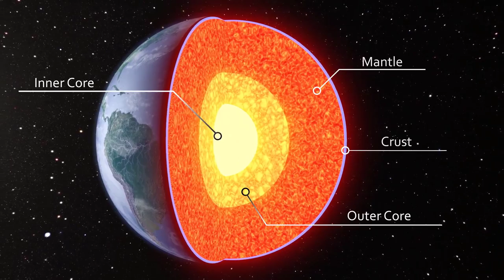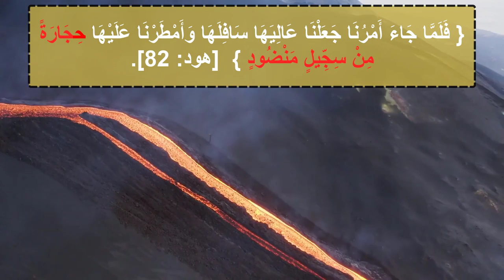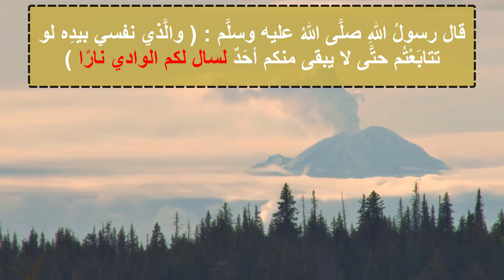البراكين من جنود الله